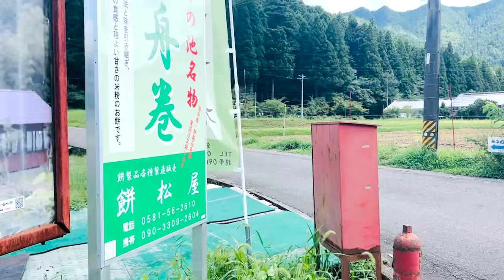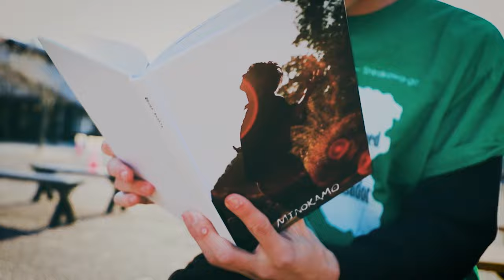ショート動画で話題のモネの池にいってきた！！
地元の岐阜県美濃加茂市で豚汁屋をやっています。
みのかも豚汁のホームページ

豚汁屋の売り上げ共有、役者としての活動、れいとの本音を語るメンバーシップをやっております。
※iOS版のYouTubeアプリからは登録出来ません。Web版のYouTubeをご利用ください。

オトンのTwitter（オトンの日常を投稿しています）